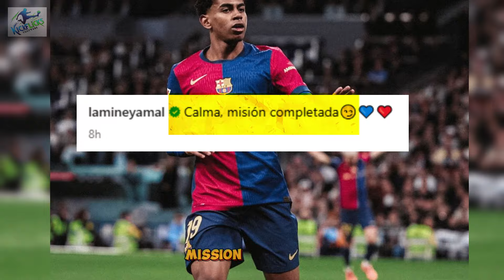Lamine Yamal's Stunning Goal 🚀 and His Instagram Post That Took El Clásico by Storm! 🔥💯